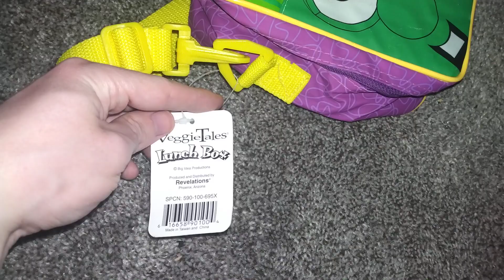VeggieTales Unboxing! 1998 VeggieTales Bob and Larry Lunch Box! 🥒🍅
As you guys know I be taking my first official break from YouTube pretty soon, so I hope you enjoy this special unboxing. Not only is it the 25th unboxing but it is also something I had back when I was little! 🤩🍅🥒

-Thanks for all your support and for watching!! 😃🥒